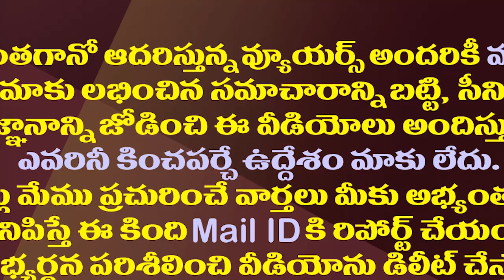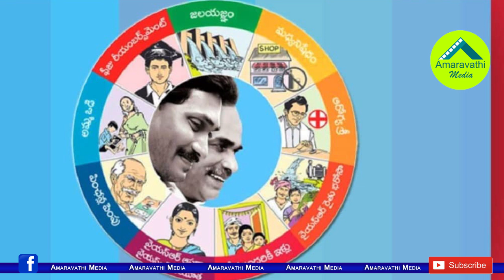జగన్ కష్టానికి ప్రతిఫలం..చంద్రబాబు పవన్ నోరిప్పరే| NITI Aayog Index-Poverty Rate In AP Has Come Down